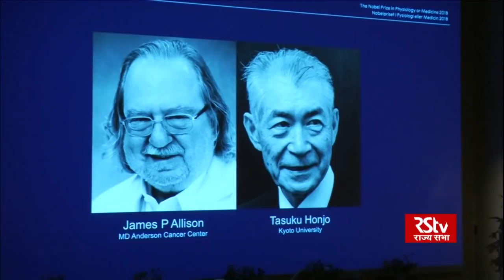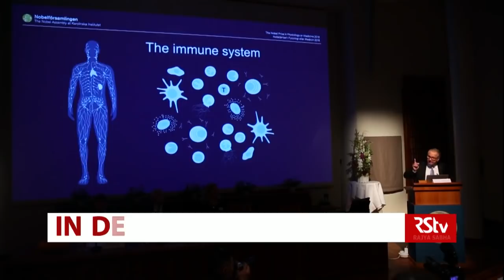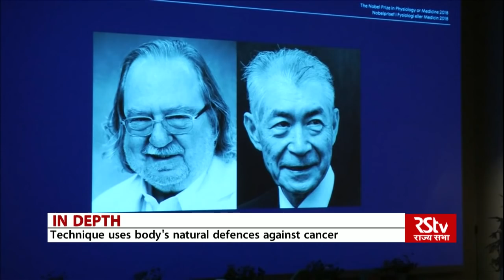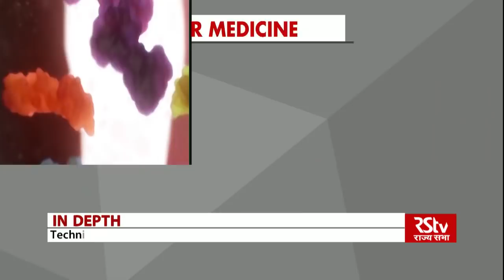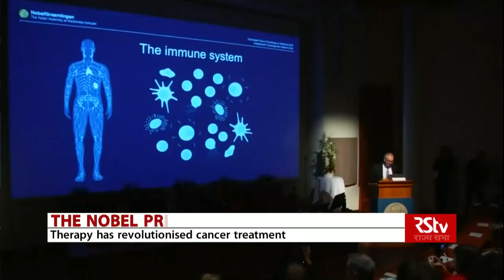Trio win Nobel Chemistry Prize for evolution research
The 2018 Nobel Prize in Chemistry was awarded to three scientists for their work on enzyme research. American scientists Frances Arnold and George Smith will share the prize with British researcher Gregory Winter.